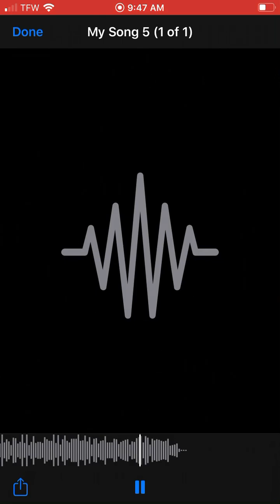Pass The Microphone 🎙 ▶️🆕🔉🔉🔊🔊🎤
805 Rider